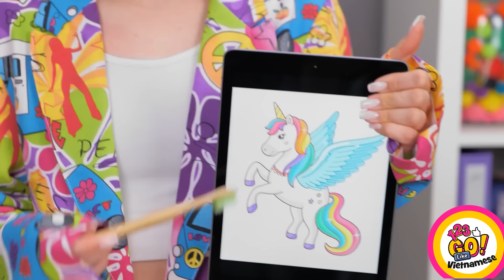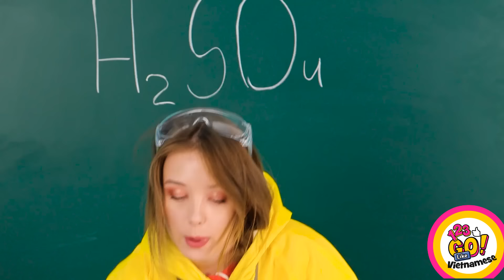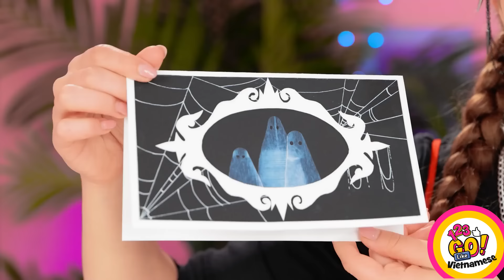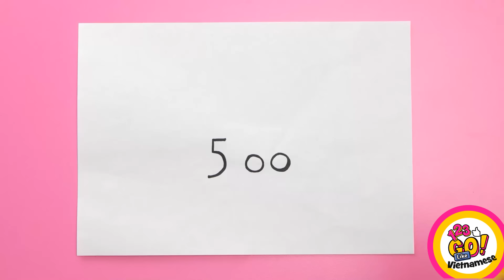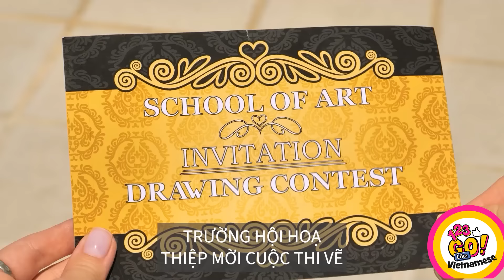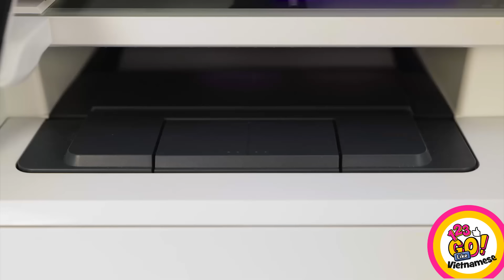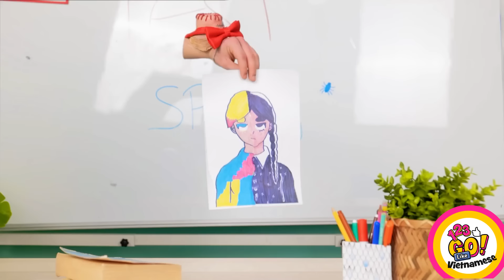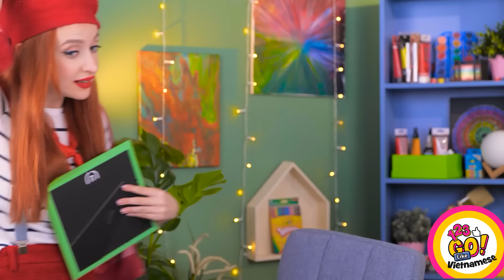MẸO NGHỆ THUẬT & Ý TƯỞNG TỰ LÀM || Mẹo Vẽ Tranh Hài Hước và Ý Tưởng Nghệ Thuật từ 123 GO Like!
Chúng tôi sẽ quay lại!